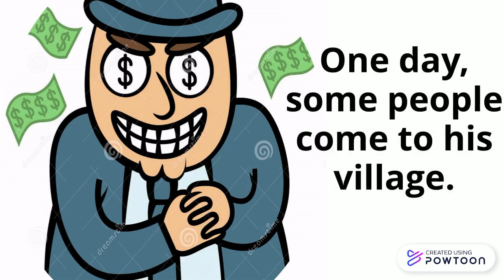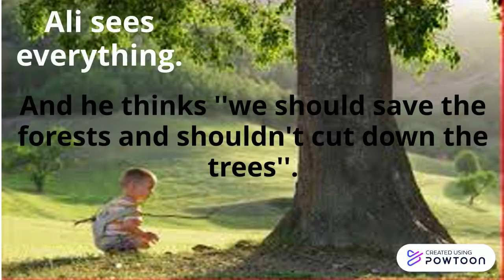Digital story about deforestration